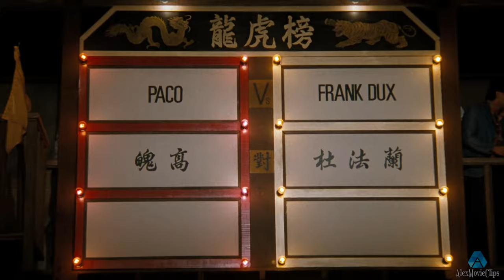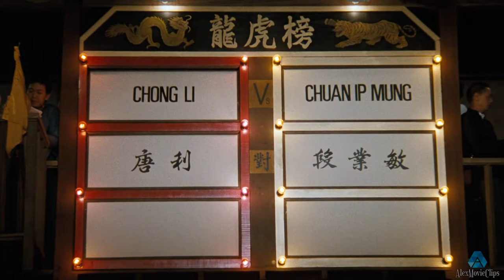Frank Dux vs. Paco. Chong Li vs. Chuan Yip Mung. Semi-final fights of the tournament. Bloodsport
The full version of the film is available

Welcome to FuffFilms - your cinematic paradise! 🎬 Explore a variety of movies from classics to blockbusters. Join a vibrant community of movie lovers for a true cinematic experience. 🍿

U.S. soldier Frank Dux (Jean-Claude Van Damme) has come to Hong Kong to be accepted into the Kumite, a highly secret and extremely violent martial-arts competition. While trying to gain access into the underground world of clandestine fighters, he also has to avoid military officers who consider him to be AWOL. After enduring a difficult training and beginning a romance with journalist Janice Kent (Leah Ayres), Frank is given the opportunity to fight. But can he survive?

Director: Newt Arnold
Producer: Mark DiSalle, Yoram Globus, Menahem Golan
Writer: Sheldon Lettich, Christopher Cosby, Mel Friedman
Stars: Jean-Claude Van Damme, Donald Gibb, Leah Ayres

Non-Profit Channel.